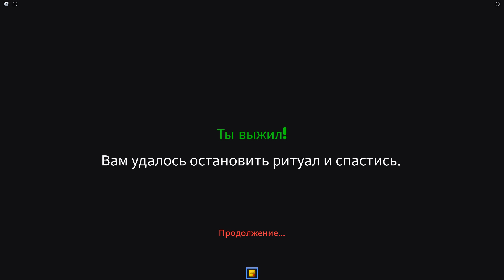ДЯДЯ СТАЛ СТРАННЫМ! ЖУТКАЯ НОЧЬ В ДОМЕ С БЕЗУМНЫМ ДЯДЕЙ В ROBLOX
Играем в Roblox (Роблокс) - Приехали к дяде в дом, но он стал странным ! Опасный монстр заразил дядю и он охотится на нас в страшном доме (weird strict dad)  ...